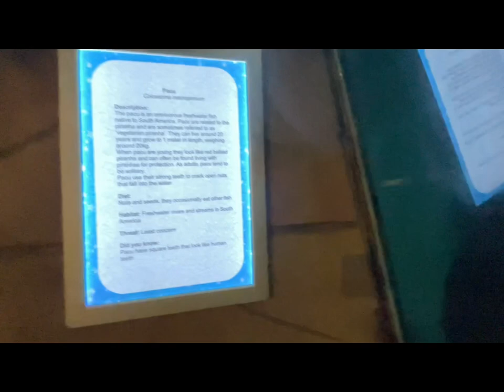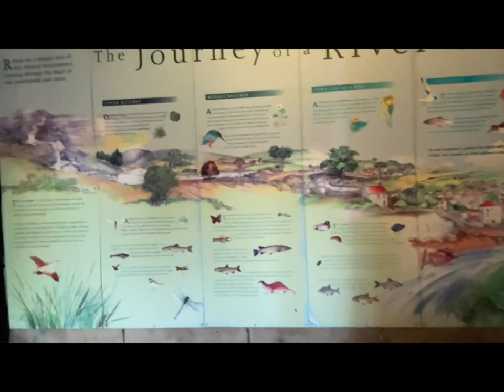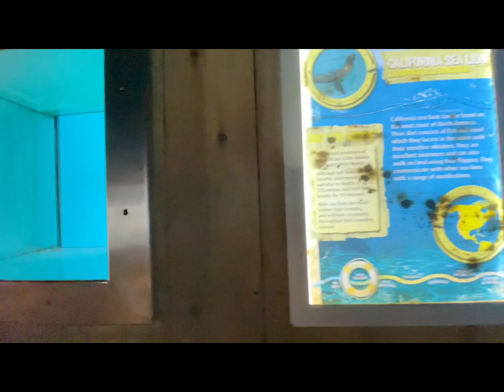The Aquarium- Flamingo Land (Full Walkthrough)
The Aquarium at Flamingo Land Resort in North [CONTENT WARNING] Risk of Sensory Overload due to loud, overlapping noise.

The Aquarium - Flamingo Land

The Aquarium at Flamingo Land Resort in North Yorkshire is a shadow of its former past. To see such beautiful fish being held in such a neglected environment is a sad sight to see. The floor is often dirty and lots of the exhibits have been removed, leaving wooden boards standing in the place of fish tanks. For such a high entrance fee, I would expect more from a park of this stature.

Footage taken: Saturday 25th March 2023